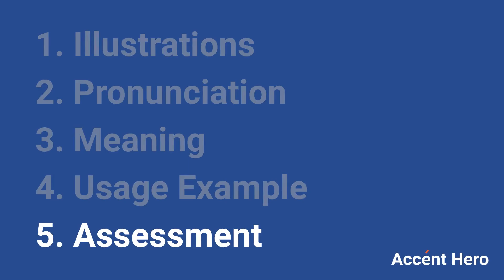CONVENE - Meaning and Pronunciation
How to pronounce convene?

This video provides examples of American English pronunciations of convene by male and female speakers.
In addition, it explains the meaning of convene through a dictionary definition and several visual examples.

IPA Transcription of convene is /kənvˈin/.

Definition of convene according to Wiktionary:
convene is a verb

As a verb convene can mean:
1. To come together; to meet; to unite.
2. To come together, as in one body or for a public purpose; to meet; to assemble.
3. To cause to assemble; to call together; to convoke.
4. To summon judicially to meet or appear.

If you'd like to test your pronunciation of convene, check out Accent Hero's real-time pronunciation feedback tool: